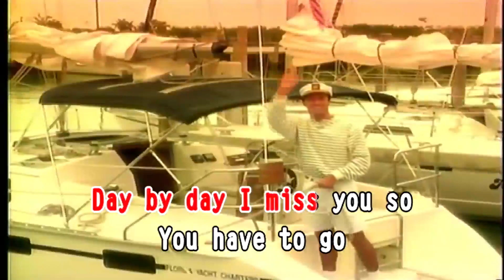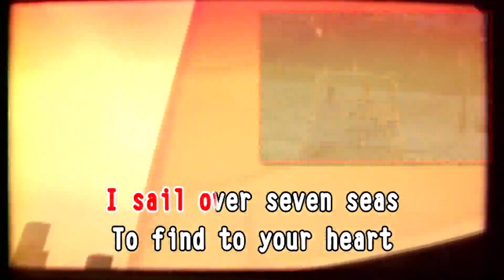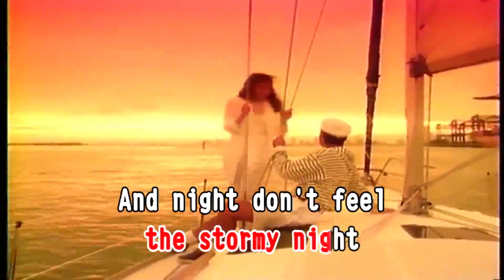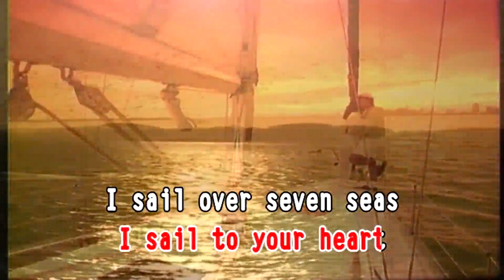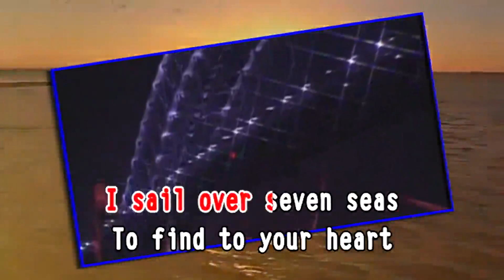Gina T. - Sail Over Seven Seas | Karaoke Remakes Batch [HD]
Special Thanks to Starkara Music Channel to the source of the music arrangements.